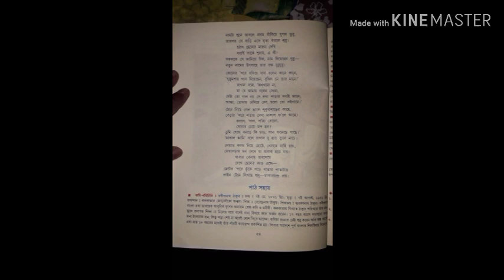Makal_Part-II/Class 4/